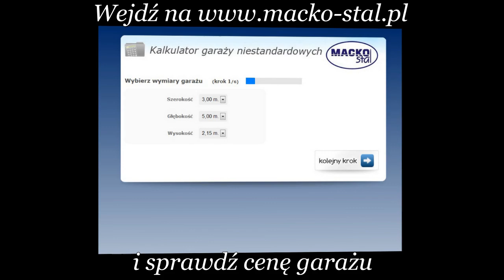garaże, garaże blaszane, blaszaki garaże, blaszaki, garaże ceny, wiaty, hale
Jesteśmy firmą działającą na rynku od 1999 roku.
Na przełomie tych lat przyszło nam współpracować z wieloma firmami, zarówno dużymi przedsiębiorstwami, potentatami rynkowymi, jak również firmami średniej wielkości.

MACKO-STAL to przede wszystkim produkty najwyższej jakości i o dużej estetyce. Niewątpliwie dużą rolę odgrywa tutaj fakt, że nad każdym projektem pracuje sztab wykwalifikowanych specjalistów.
Dla nas bowiem zadowolenie klienta znajduje się na pierwszym miejscu!
Oferowane przez firmę MACKO-STAL produkty (garaże, hale, wiaty, bramy i inne konstrukcje stalowe) wykonywane są z materiałów posiadających certyfikat Systemów Zarządzania nr SZ BHP-9/1/2002 PN-N-18001:1999, co świadczy o ich bezpieczeństwie i solidności.

OFERTA:
• GARAŻE na: samochód osobowy, ciężarowy, maszyny rolnicze etc.
• HALE MAGAZYNOWE
• WIATY
• POMIESZCZENIA GOSPODARCZE
• KIOSKI HANDLOWE
• ZADASZENIA
• WIELOFUNKCYJNE BUDYNKI

ZAPEWNIAMY:
• miłą i fachowa obsługę
• transport
• montaż
• doradztwo projektowe
• wycenę
• pomiar
• krótki czas realizacji
• konkurencyjne ceny!!!
• możliwość zakupu na RATY!!!

Zakład Usługowo - Handlowy
Krzysztof Macko
Janowice 167
34-623 Szczyrzyc, woj. małopolskie